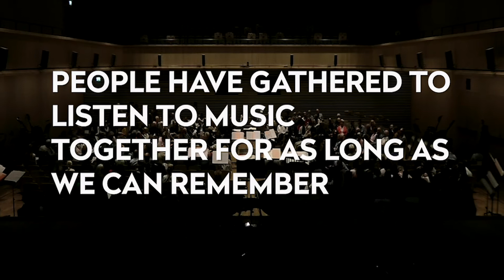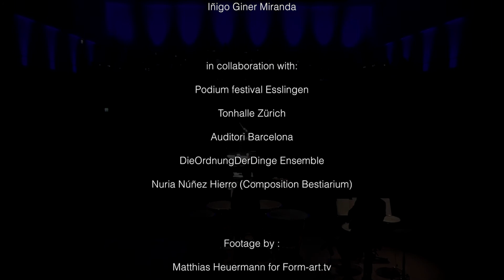Iñigo Giner Miranda - Concert Staging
Documentation of different concert staging projects (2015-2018)